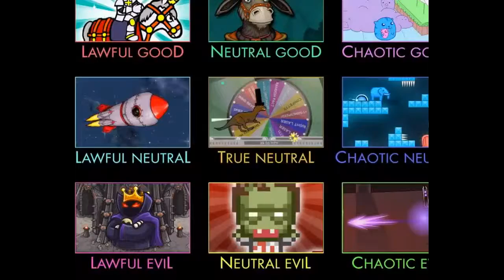Flash Game 2unusual world of adventure2